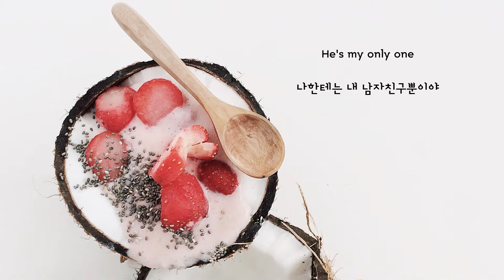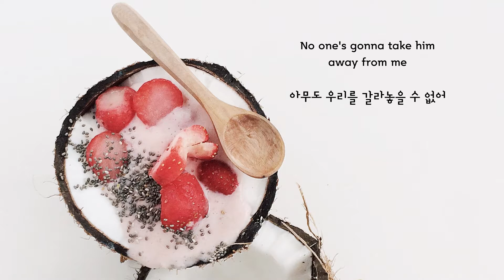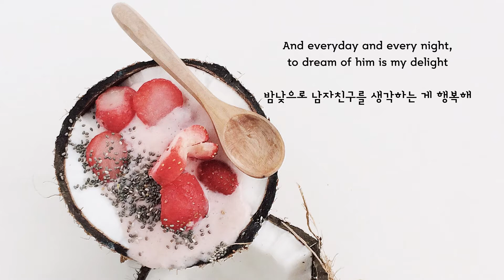Mocca - My Only One [가사해석/번역]